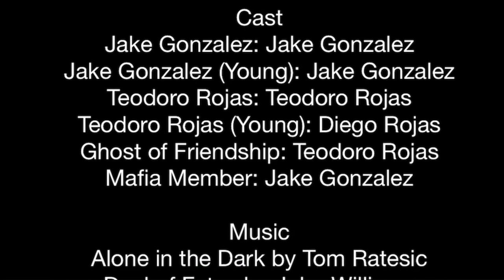The Ghost of Friendship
Cast
Jake Gonzalez: Jake Gonzalez
Jake Gonzalez (Young): Jake Gonzalez
Teodoro Rojas: Teodoro Rojas
Teodoro Rojas (Young): Diego Rojas
Ghost of Friendship: Teodoro Rojas
Mafia Member: Jake Gonzalez

Music
Alone in the Dark by Tom Ratesic
Duel of Fates by John Williams
Dawn of Life by Paul Reeves

Special Thanks to my teacher!